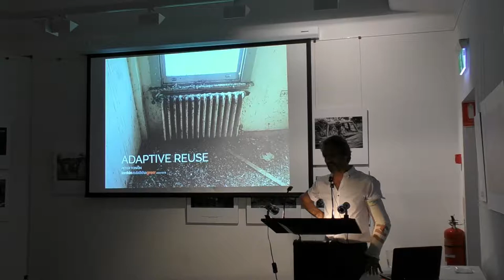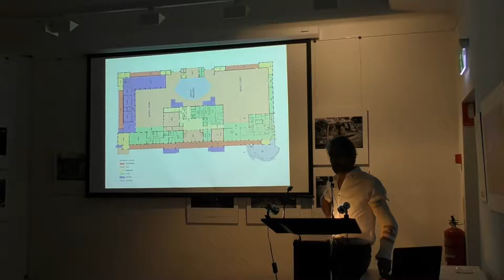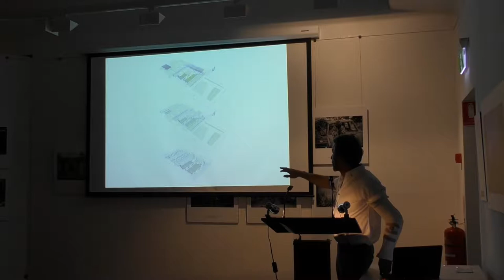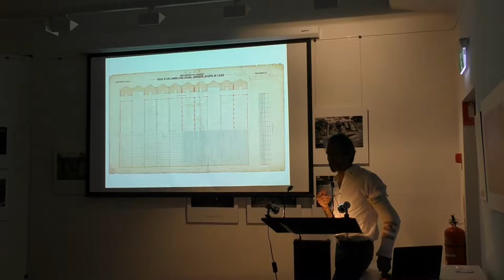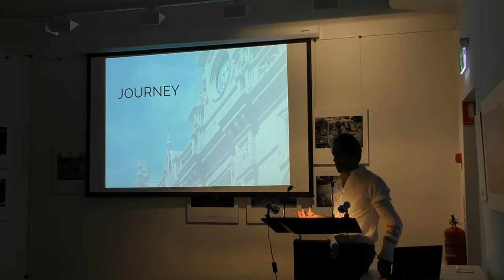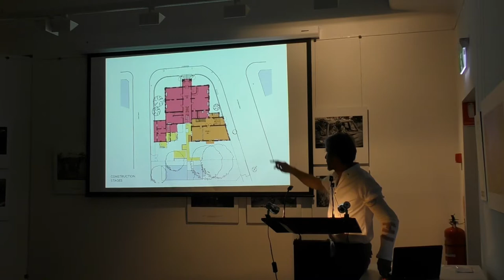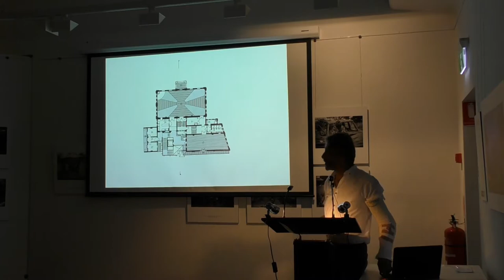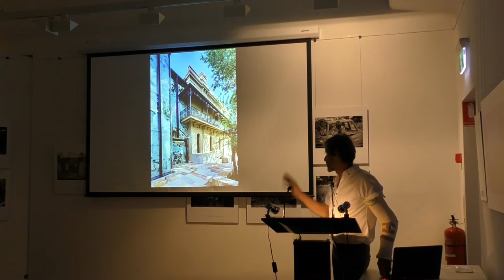Practice Matters: Peter Tonkin | Tonkin Zulaikha Greer Architects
Peter Tonkin graduated from Sydney University with First Class Honours in Science in Architecture and has maintained an independent practice since 1981.

In 1987 he joined Brian Zulaikha to form Tonkin Zulaikha Greer Architects. Peter has a strong design and urban design reputation, and a wide range of experience from simple to complex buildings and site planning.

Award winning projects have included the Eternity Playhouse, the National Arboretum Canberra, Glebe Town Hall Adaptive Reuse, the redevelopment of the Hyde Park Barracks Museum, the Australian War Memorial in London, and significant projects at Homebush Bay for the 2000 Olympics.

Introduced by Professor SueAnne Ware, Head of School for Architecture and Built Environment at UON.